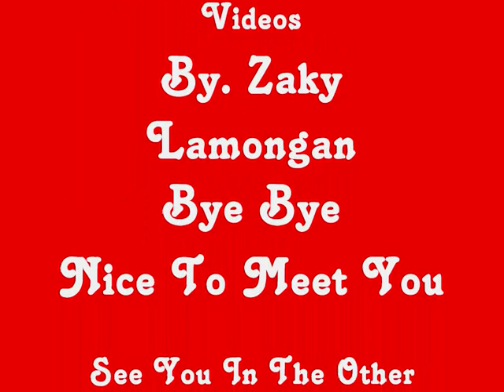Free DJ Music Collection [2015]